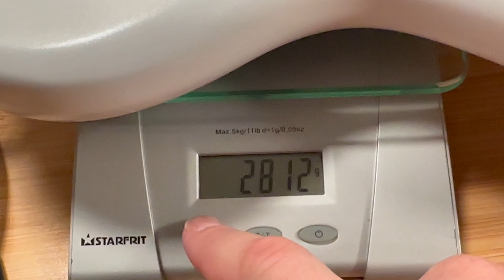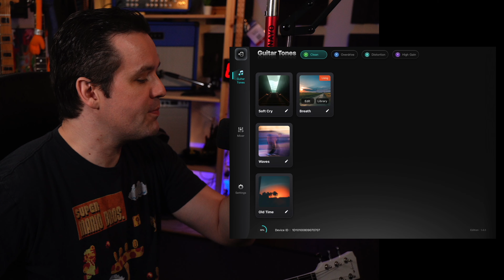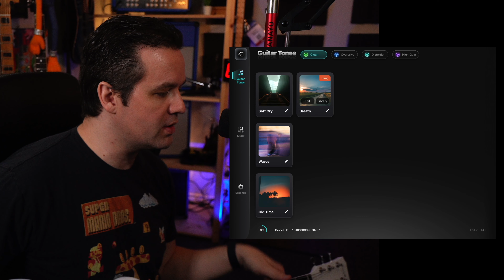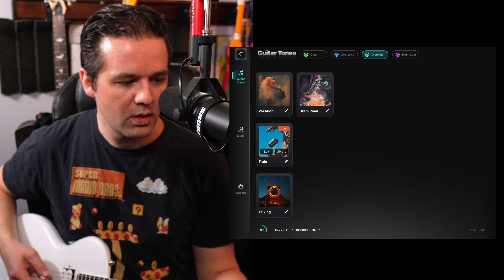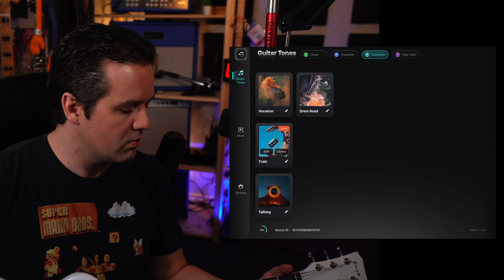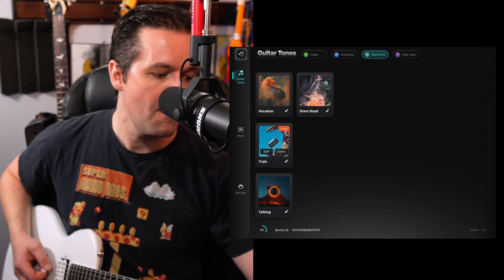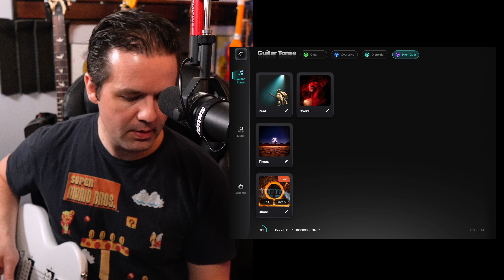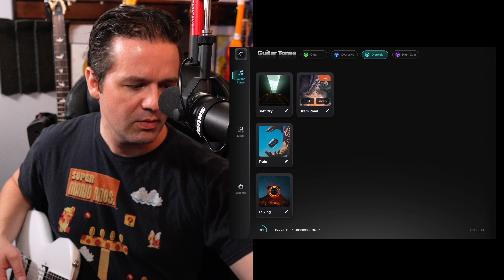Hay UNA cosa que realmente me sorprendió de esta guitarra Enya Nova Go Sonic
Usé ElevenLabs para doblar mi audio en inglés al español.

0:00 - la introducción y divulgación
1:50 - el peso y la resistencia al levantamiento
2:50 - las especificaciones de la guitarra
4:50 - los tonos de altavoz incorporados
7:30 - la aplicación y los tonos conectados
16:06 - la ÚNICA cosa que realmente me sorprendió y mis pensamientos

Plugins digitales Spectre y paquetes MIDI

Cursos de música en línea

*Equipo de guitarra que uso*

*Equipo de grabación que uso*

*Equipo de audio/video que uso*

*Herramientas de mantenimiento de guitarra que uso*